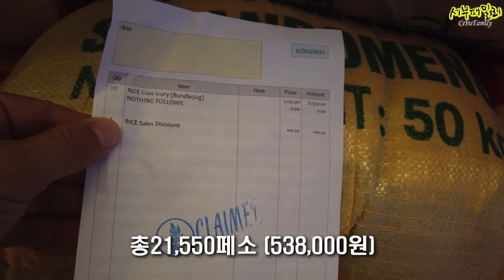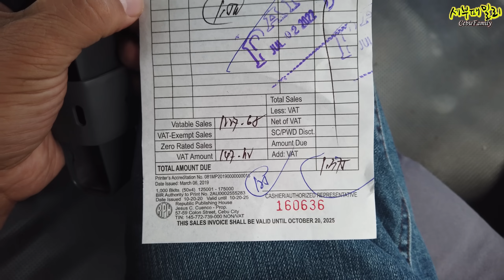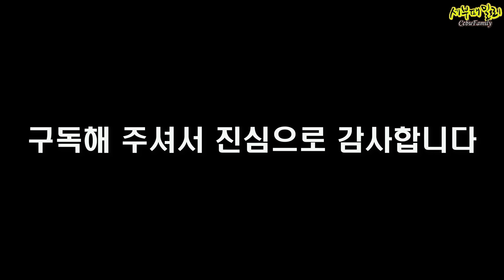[수상마을 58] 필리핀 세부 텐트촌 청소에 진심인 한국인을 만난 수상마을ㅣ필리핀 남자들도 할때는 한다!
[수상마을 58] 트리샤님이 다시 세부에 짧게 방문을 하셨습니다 이번에 쌀 50Kg 100개 후원과 수상마을 대청소에 발벗고 나섰습니다. 20명 정도가 청소 할 수 있는 장화, 고무장갑, 비닐장갑, 갈고리 등을 준비 해 주셨는데... 와... 마을 주민 전체가 움직였습니다
포제이님은 아이들을 위해 버거스테이크 150개를 후원해 주셨으며,
에스엔진님은 아이스 캐디 200개를,
김원영님은 음료 150인분을 준비해 주셨습니다
지용길님은 이번에는 옆마을 주민분들을 위해 연막소독기와 가스, 석유를 제공 해 주셨습니다 정말 대청소 다운 대청소를 했습니다

(문의사항) 카카오 톡 ID : ann2215